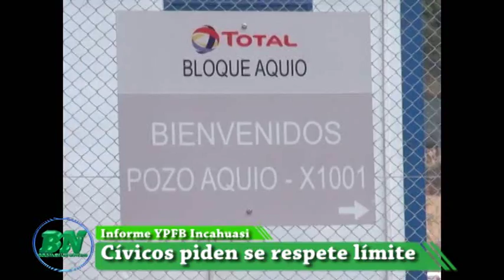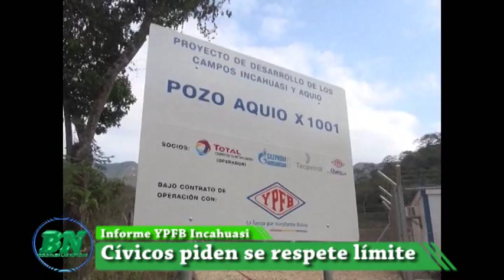Cívicos piden respeto a límites por poso petrolero Incahuasi